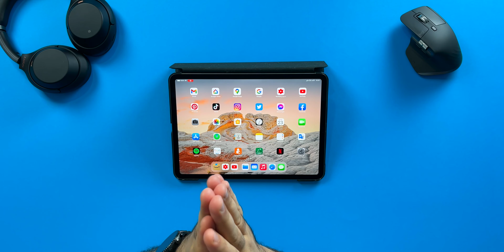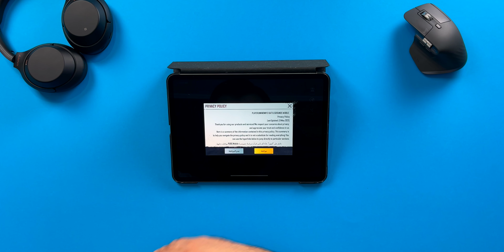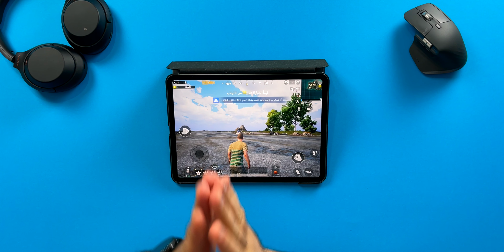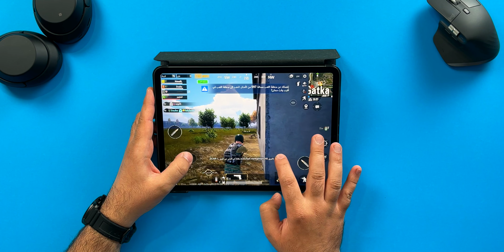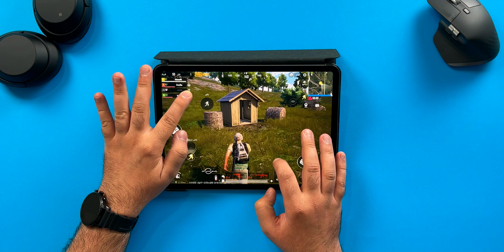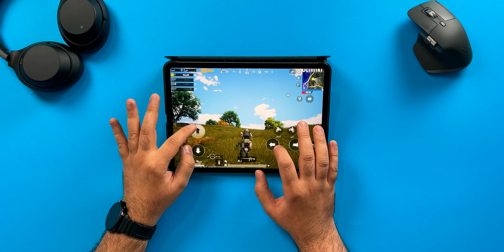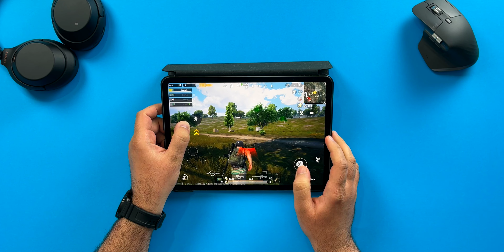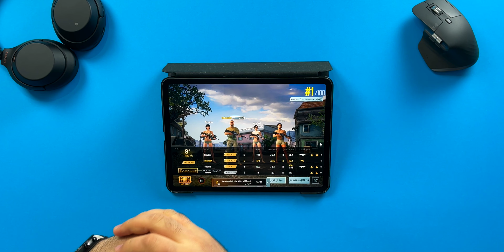iPad pro 2021 & PUBG MOBILE | ايباد برو 2021 مع ببجي موبايل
اول مرة اجرب ببجي موبايل مع الايباد الجديد ايباد برو ٢٠٢١
الي يجي مع معالج ابل الجديد M1

لطلب الايباد برو الجديد نسخة ١١ انج 👇🏻

لطلب ايباد برو نسخة ١٢.٩ انج 👇🏻

رابط الحافظة من امازون 👇🏻

رابط حامي الشاشة 👇🏻